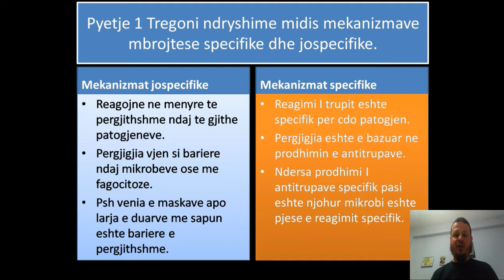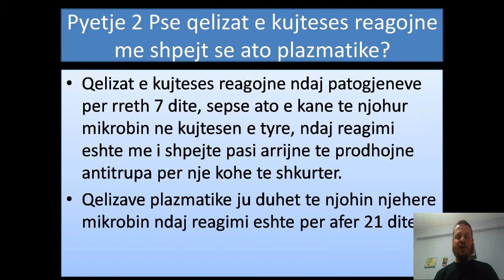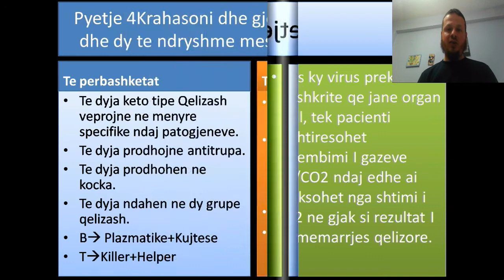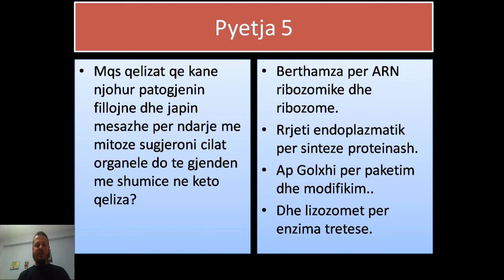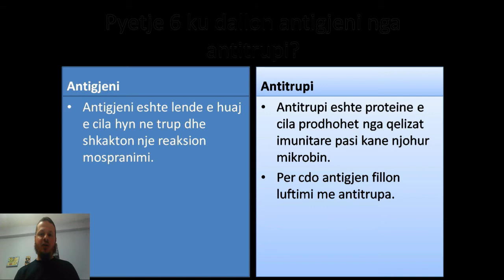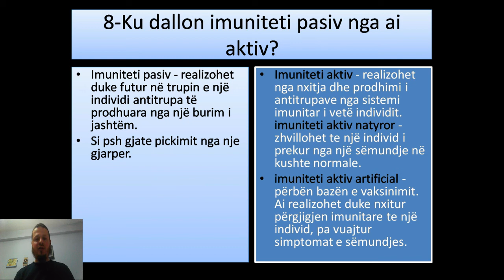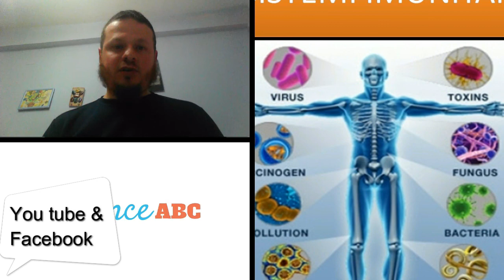Situata te nxeni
Pyetje rreth Sistemit Imunitar